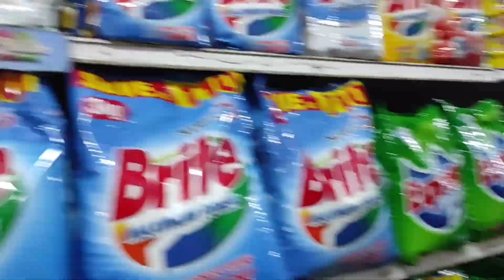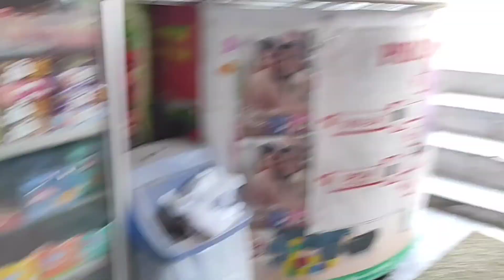Ramzan Seheri and Afftar Routine sehri aftari | iftar easy recipes | Najma Vlog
In this video  my  Sehri to  Afftari Routine and market Visit  | cocking food. | Najma Vlog